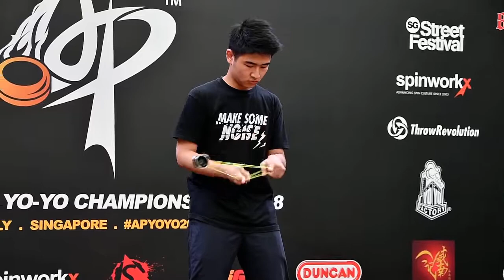2018AP Final 1A 9th Yang Chen Film by C3yoyodesign